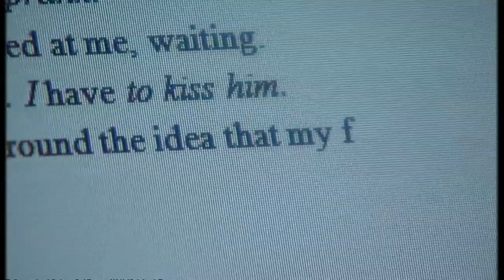The Kissing Booth writer Beth Reekles on her sudden success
Tired of teenage novels full of vampires and werewolves, Beth Reekles decided to write her own - The Kissing Booth. Now she has been offered a three book deal by one of the UK's largest publishers.